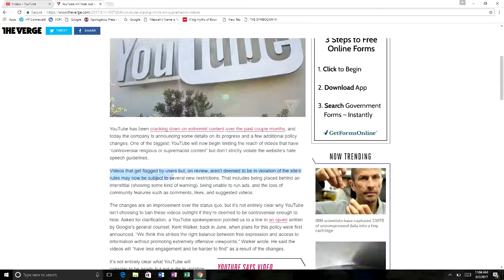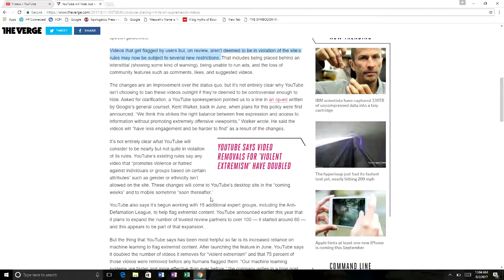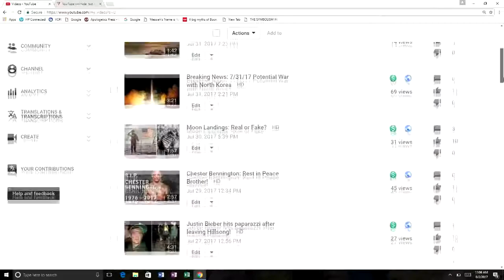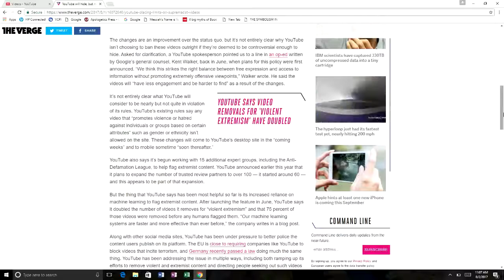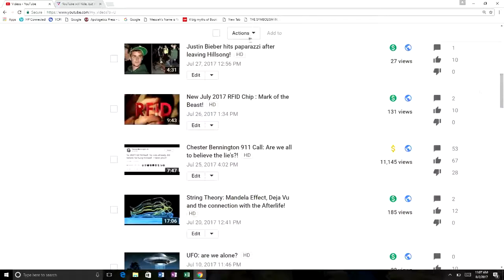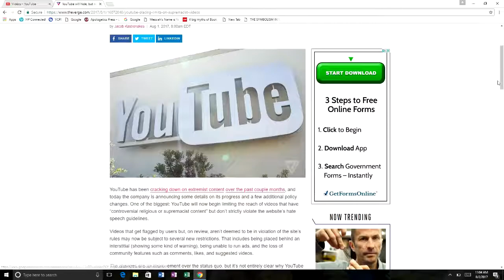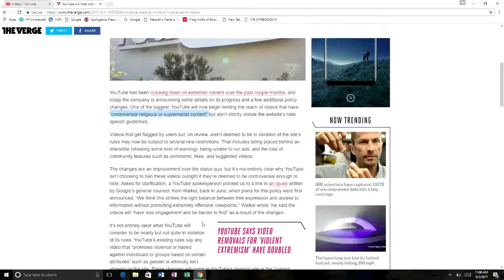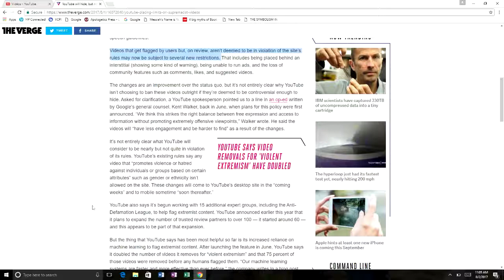YouTube using new AI Robots to flag and censor user content!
YT is now along with 3rd party companies using Artificial Intelligence to help flag and remove extremist content. What it means for you and your channel.

This is starting to look like the beginning of the end, fellow youtubers. Vid.me: Twitter: @Phobos_Media Gab.ai: Phobos_Media .

Last week Facebook solicited help with what it dubbed “hard questions” — including how it should tackle the spread of terrorism propaganda on its platform.